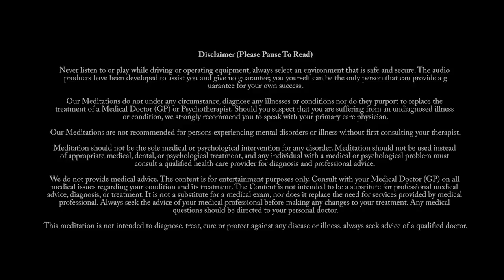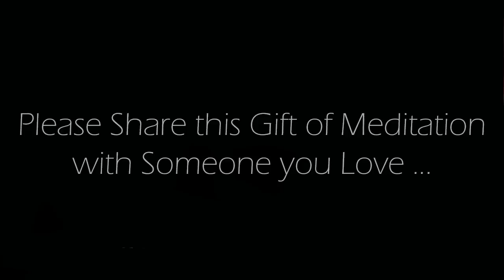Attracting More Positive People into your Life Guided Meditation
Using the law of attraction this Original 10 minute guided meditation (recorded by us) will help you attract more positive people into your life.  Be your own cheerleader, your own most positive influence, and watch how the people around you start to shift - either you'll welcome in new, more positive people, or you'll see the people you currently know become more positive - or both. Whichever is the path of least resistance.

Credits:
Voice spoken:  Original commentary recorded by us.
Background Image: Original image produced by, and exclusively owned by us.